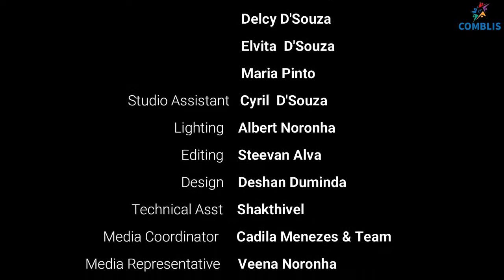Friday at 8pm for an awestruck episode of Comblis Juniors with whizz-kid Clarissa Mathias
Stay logged this Friday at 8pm for an awestruck episode of Comblis Juniors with whizz-kid,  Clarissa Mathias as host!

𝐓𝐮𝐧𝐞 𝐢𝐧 every alternate Friday 𝐚𝐭 𝟖𝐩𝐦 (𝐈𝐒𝐓) 𝐟𝐨𝐫 𝕃𝕀𝕍𝔼 𝐝𝐚𝐳𝐳𝐥𝐢𝐧𝐠 𝐩𝐞𝐫𝐟𝐨𝐫𝐦𝐚𝐧𝐜𝐞𝐬 𝐟𝐫𝐨𝐦 𝐤𝐢𝐝𝐬 𝐚𝐭 𝐂𝐨𝐦𝐛𝐥𝐢𝐬 𝐉𝐮𝐧𝐢𝐨𝐫𝐬.